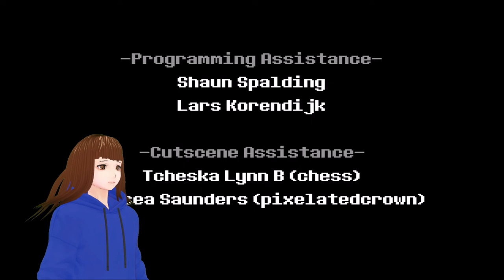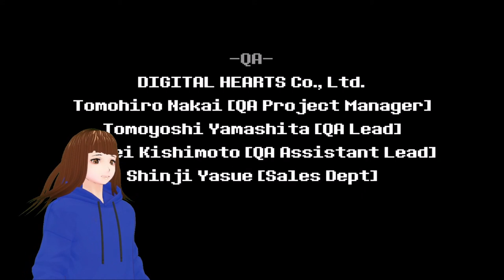das Ende des Pazifist Run 😇 | Deltarune: Chapter 2 | Deutsch【VTuber】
heute der letzte teil des Pazifist Runs